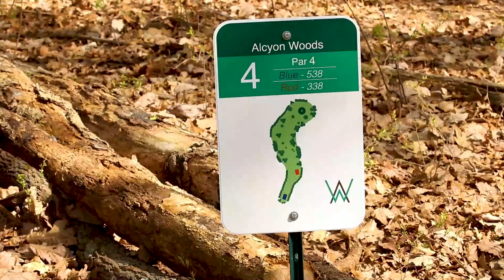20 Minute Radius: Disc Golf @ Alcyon Woods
"It's a great place to learn how to play," says Sean Carpenter, a first-year Disaster Preparedness and Emergency Management major.

Alcyon Woods disc golf course is located in Pittman, NJ. It's free and open to the public.

Produced By: Adam Clark '20, Radio/TV/Film Major